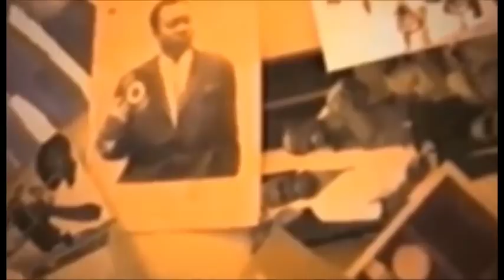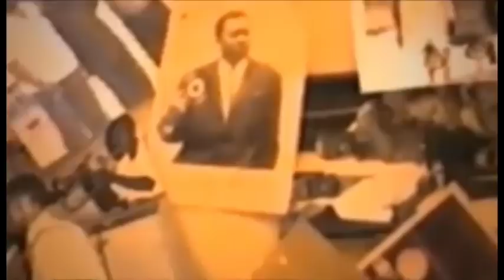Ba actiste comedien ba regrete na absence ya president caleb pona matanga ya papa naye